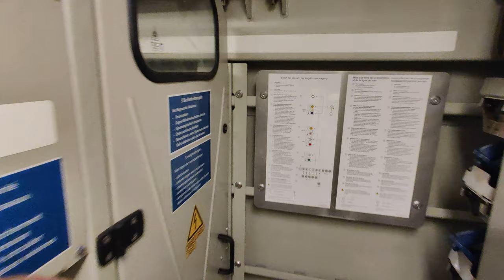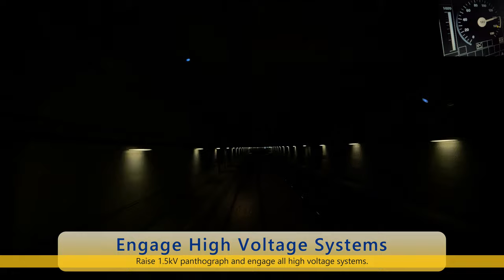Train Cab Ride NL / TRAXX Engine Room / Eindhoven - Breda - Rotterdam / TRAXX IC / December 2023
Hi everyone! And welcome on board the final video of 2023 on my channel. What a year it was. The introduction of the ICNG got many of your interest. Thank you so much for all your support, views, comments and shares throughout the year. It's a pleasure creating new videos for you all.

Alright. Now on many request a look in the TRAXX engine room. Soon we won't be making any more rides on this locomotive. So I took my change and recorded a little video for you of the room where it all happens. Have fun and let me know what you think of it.

0:00 Eindhoven Shunting Yard
We directly start with the tour. I will show you the belly of the TRAXX. After that you will be welcomed into the cabin and we will get ready to get this train running. We're located at the shunting yard of Eindhoven Centraal after I arrived with this train coming from the opposite direction.

6:49 Eindhoven Centraal
Departure from Eindhoven. Just after departure you'll see the Eindhoven stadium on the left side of the tracks. And yes! It also has its own platform. Don't know if it is still in use a lot.

9:33 Eindhoven Strijp-S

12:39 Best (Tunnel)
One of our tunnel stations is Best. This time I also added the tunnel information in the video for Best.

14:56 Ecoduct
An ecoduct is a viaduct for nature. On top of viaducts like this you can find a save passage for animals from one part of nature to another part of nature. We have loads of these in our country.

15:33 Temporary Speed Limit + Broken Down Train
Badgers have taken over. A bit further on the route they have nested in the fly-over. ProRail got them out later that week and the tracks were restored to normale speed afterwards.

While we're slowing down for the temporary speed limit you can see a broken down train on the left side. All pantographs of the train are down and the driver is resetting the front locomotive.

19:23 Boxtel

23:58 Another Temporary Speed Restriction + Oisterwijk
This time due to a sloppy underground beneath the tracks at Oisterwijk. Due to those two speed restriction our delay grows as well. :(

27:11 Waiting for On Time Train
We're now 3 minutes behind on schedule. This means another on time train goes first just before we arrive in Tilburg. That train runs from Tilburg in the 's Hertogenbosch direction and crosses our path.

29:16 Tilburg
Arriving with a small delay at Tilburg. The reasons for this you already know. After a short stop we depart on time again towards Breda and further.

33:10 Tilburg Universiteit
35:15 Tilburg Reeshof
37:17 Gilze-Rijen

41:03 Breda
Just before Breda we must slow down because our arrival platform is occupied. The train dispatcher sees us arriving and diverts us to another platform at the last moment. :) Make sure to smile for the camera at Breda and let me know what you think of the picture.

48:42 Breda Prinsenbeek

50:46 Entering High Speed Line
Time to change from safety system ATB to ERTMS (ETCS). On the high speed line higher speeds are allowed than on the conventional tracks. With ATB higher speeds than 140km/h are not allowed. TRAXX is not a real high speed train. But it is allowed to run 160km/h on the high speed line in our country. Soon all these trains will be replaced by ICNG running at 200km/h at the high speed line in The Netherlands.

On the high speed line the power on the lines is set to 25.000V AC. So we must change from high voltage system in the voltage change-over as well. And a few kilometers behind the change-over there's a neutral section in place. That's why we won't be able to gain speed for some time.

54:34 Brug Hollandsch Diep
55:16 Tunnel Dordtsche Kil

56:25 Mookhoek
Both Mookhoek and the next Molendijk are part of water prevention systems in our country. When water would rise to real high levels the doors in the dikes can be closed to prevent water from running into the country.

58:16 Molendijk
58:36 Tunnel Oude Maas

1:00:06 Leaving High Speed Line
Time to change back to 1500V DC and ATB.

1:00:58 Kap Barendrecht
1:02:32 Rotterdam Lombardijen
1:03:34 Rotterdam Stadion

1:03:53 Track Subsidence + Rotterdam Zuid
A track subsidence felt really well by running over it. After passing it we report this to the train dispatcher. :)

1:04:33 Willemspoortunnel + Rotterdam Blaak

1:06:47 Rotterdam Centraal
Final stop for this years videos! I hope you enjoyed the tour and the ride. Thank you all again for your support, views, shares and comments in 2023. And now lets have a great start of 2024! :D See you back in two weeks. Cheers! :D